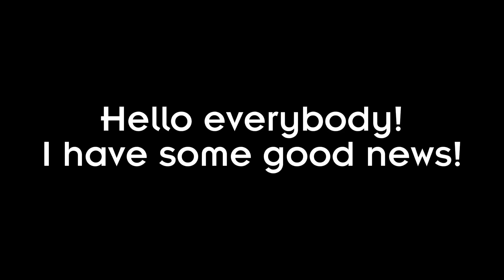Good News!!! I am home from school!!!